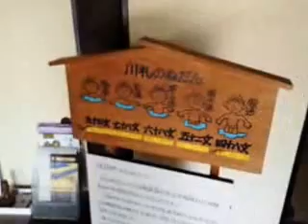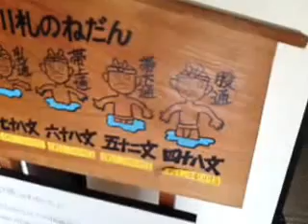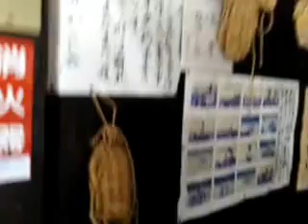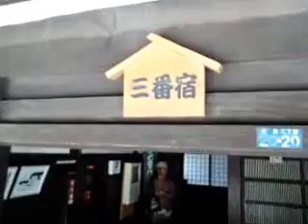しゃべりば☆ナイトＴＶ／島田宿川越遺跡編【その１】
箱根八里は馬でも越せど、越すに越されぬ大井川　　　川越を愛する会の酒井さんのガイドつきで、生中継しました♪♪ - Captured Live on Ustream